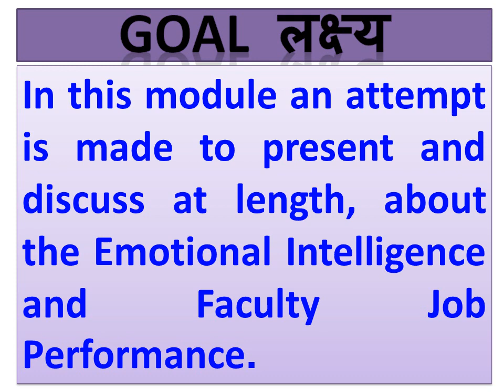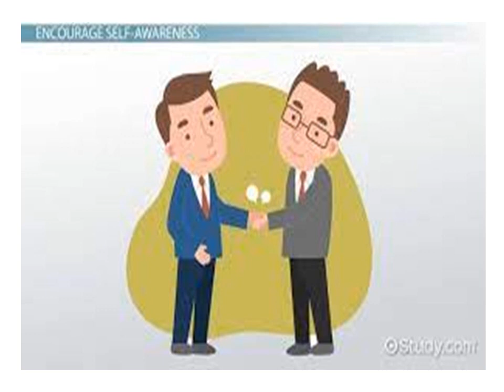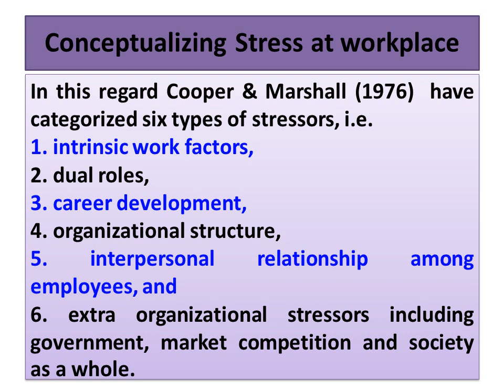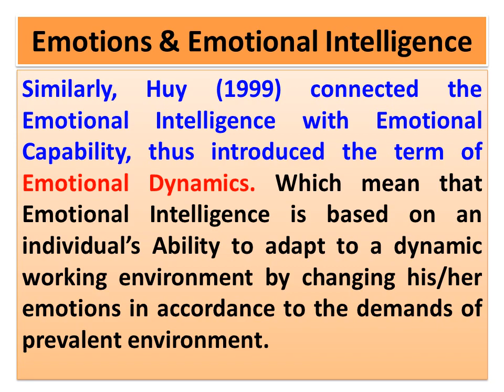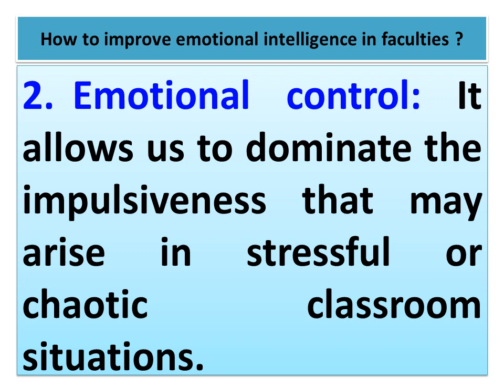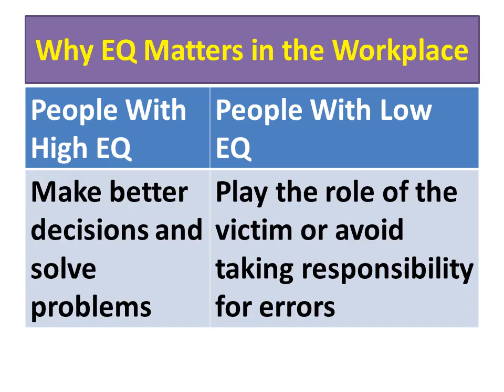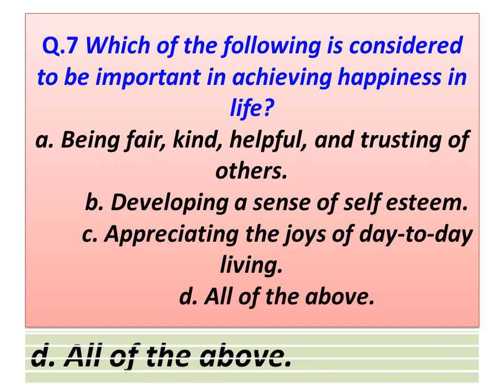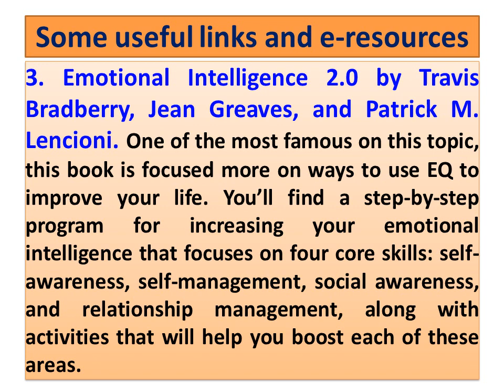Online Workshop on Emotional Intelligence and Faculty Job Performance, 29 April 2021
Online Workshop on Emotional Intelligence and Faculty Job Performance, being organized by Faculty Research Cell, School of Commerce, Jain University, Bengaluru, 29 April 2021

Eminent Social Scientist Professor Dr. Sunil Goyal